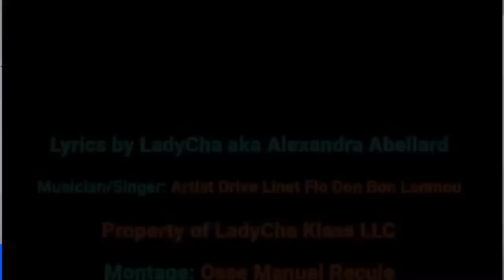Basic Rules Wear a Suit Part 1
Regles de Base pour porter un Costume Part 1